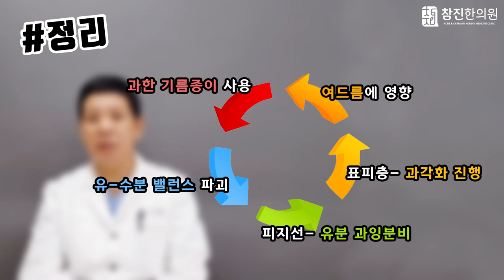잘못된 기름종이 사용방법! (올바른 기름종이 사용법, 피부에 미치는 영향)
안녕하세요~ 참진 한의원 입니다~!

여름철 더워지는 날씨로 피지분비가 심해져서,
기름종이 사용이 증가한다고 하는데요~

평소에 화장을 고칠 때, 시각적으로 좋지 못하다고 생각이 될 때,
주로 사용하는 기름종이!

오히려 올바른 사용이 아니라면
피부에 악순환이 되어서 안좋은 작용을 하게 되는데요!

영상을 통해서 기름종이의 올바른 사용방법과 피부에 어떠한 영향을
주는지 알아볼까요~!?

★참진한의원 핫이슈!★

[여드름 흉터 해결 오종혁 단독 인터뷰]
[난치성여드름 탈출 임창정 단독 인터뷰]
[참진한의원x뷰티앤부티]